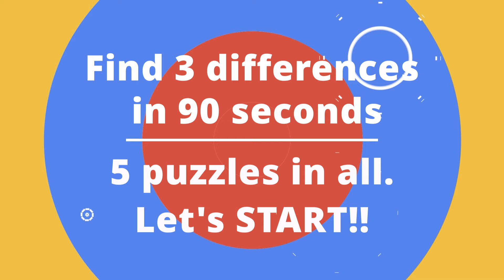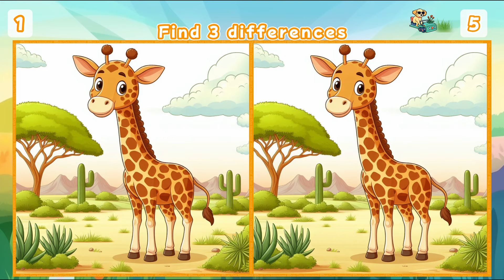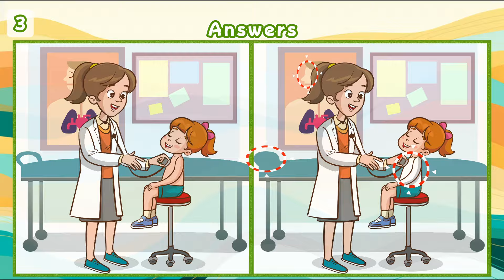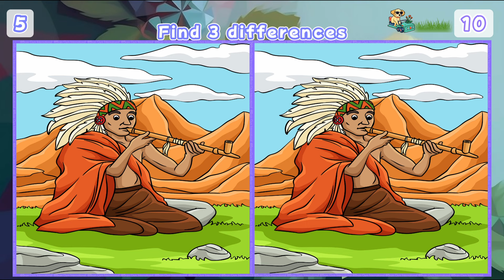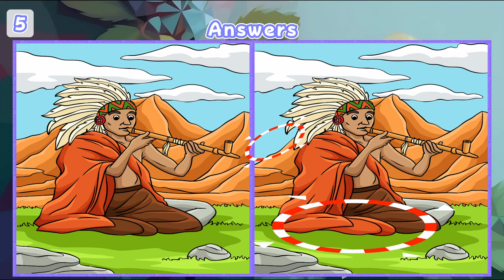【Spot the Difference】🔥 Super Hard Puzzles for the Sharpest Minds!